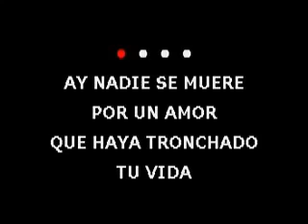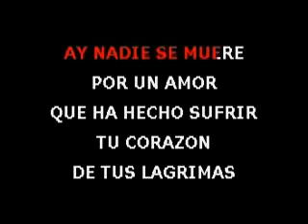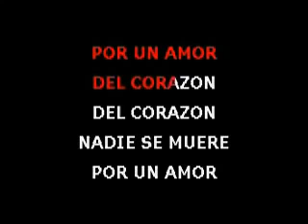LA MAKINA NADIE SE MUERE KARAOKE